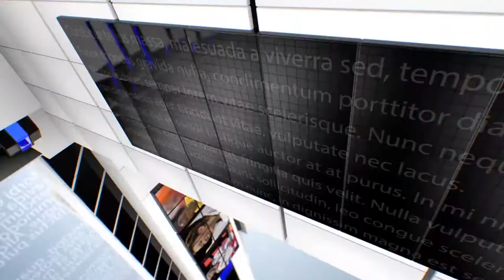IPN NEWS - अपने माता-पिता का आशीर्वाद प्राप्त करने वालों का दुनिया की कोई ताकत कुछ नहीं बिगाड़ सकती